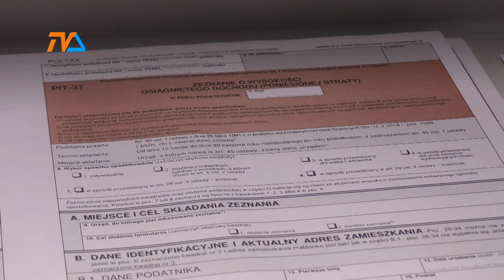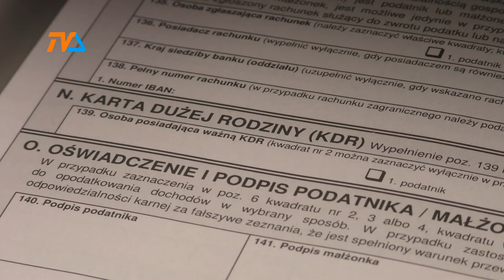PIT po nowemu: fiskus szybciej odda pieniądze|TVSUWAŁKI